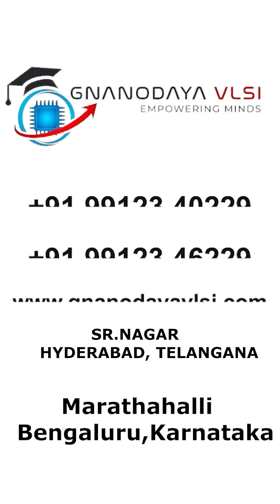VLSI Design & Verification Training for B.Tech/M.Tech Graduates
✅ YouTube Description (Optimized for Ranking + Leads)

Welcome to Gnanodaya VLSI, where innovation meets excellence in semiconductor education.
With 15+ years of industry-aligned experience, we empower B.Tech and M.Tech students with the skills and hands-on expertise needed to build successful careers in VLSI Design, Verification, and Semiconductor Technology.

💡 Why Choose Gnanodaya VLSI?

✔ 15+ years of industry-driven training experience
✔ Specialized courses in VLSI Design & Verification
✔ Practical, hands-on learning with real tools
✔ Strong industry collaborations
✔ Placement assistance & career mentorship
✔ Curriculum designed by experienced VLSI professionals

💼 Our Training Includes:

– VLSI Design
– Physical Design
– RTL Design & Verification
– Semiconductor workflows
– Real-time projects & lab sessions

📍 Hyderabad & Online Training Available